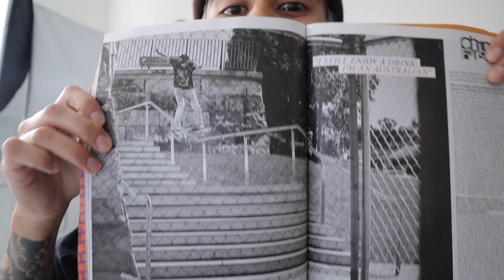BREAKING Into L.A's BRAND NEW Skatepark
Finally glad to be back on the board! Dan and I had a sticky beak at the new skatepark up at Pasadena I learnt a couple new tricks and had a rad day overall